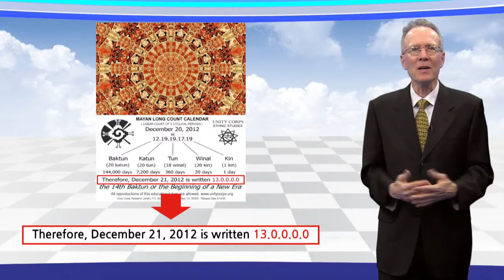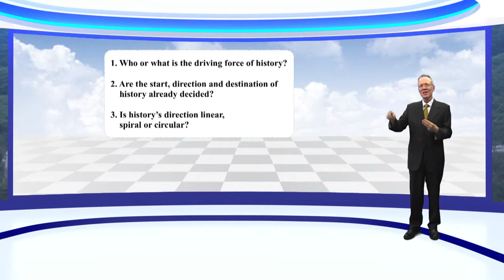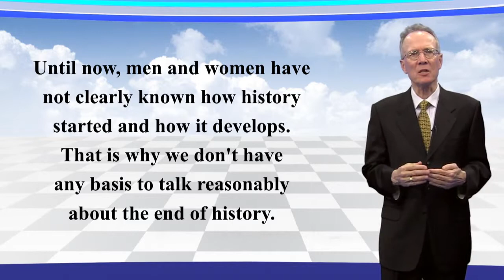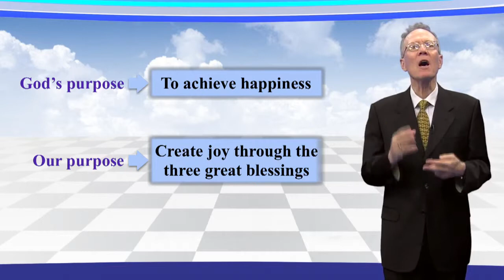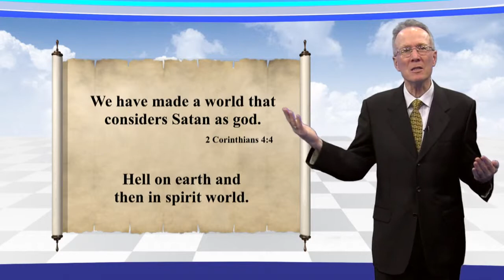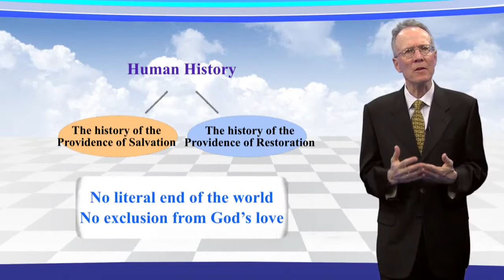Lecture 11 Unification Principle’s View of History